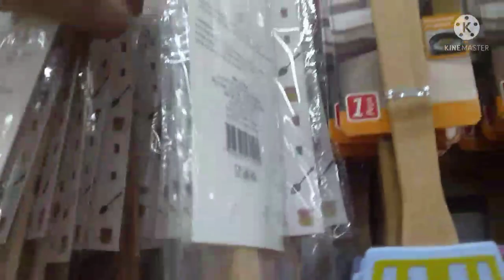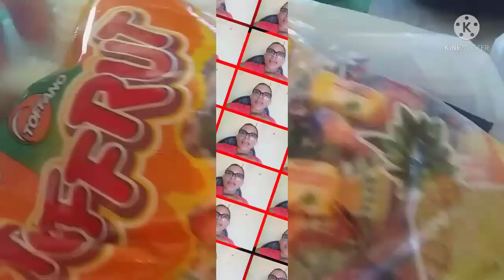FUI EM UMA LOJA COMPRAR LEMBRANCINHAS PRO CULTO DOS JOVENS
OI GENTE ,VIM AQUI TRAZER MAIS UM VÍDEO PRA VOCÊS,ONDE EU MOSTRO COMPRANDO LEMBRANCINHAS PRO CULTO DOS JOVENS,ESPERO QUE VOCÊS GOSTEM E QUE ASSISTAM ATÉ O FINAL!😉

💞COMENTEM
💞SE INSCREVAM